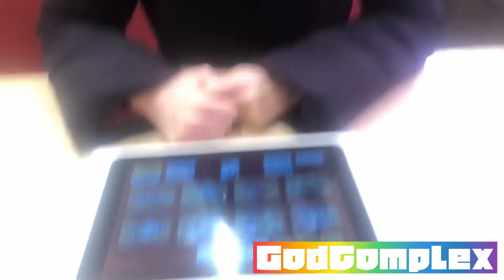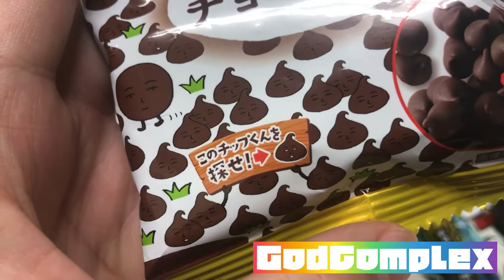うんこみたいなお菓子を買った話